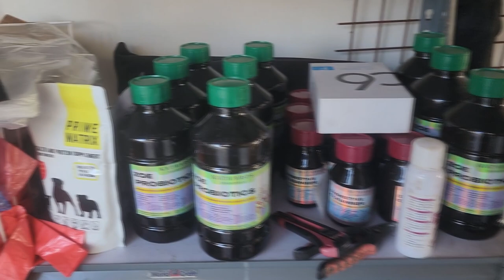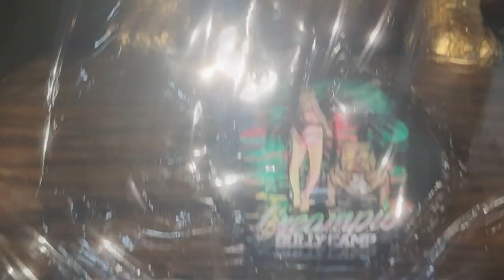MODEL NG SHOW TROPHY HULMAHAN AMERICAN BULLY DOGS | DON RAIDER VLOG 265